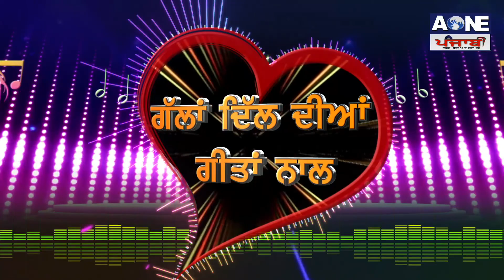Aone Punjabi Tv | Gallan Dil Diya Geeta Nal | Interview With Shokat Ali Matoi Ji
Aone Punjabi Tv | Gallan Dil Diya Geeta Nal With Shokat Ali Matoi Ji |